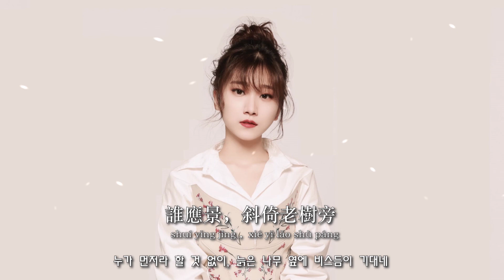대설 大雪 - 音闕詩聽 [Pinyin Lyrics/한중가사]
• Artist: 王梓鈺 [音闕詩聽]
• Song: 大雪 (대설)
기존 [Pinyin Lyrics/한글 가사]에서 중국어를 추가하였습니다.
+ 시작 부분에 색다르게 변화를 주었습니다.
괜찮은지 모르겠네요 ㅎㅎ 반응이 좋으면 중국어를 지속적으로 넣어서 제작할 생각입니다.
+ 본 채널은 동영상으로 수익을 창출하지 않습니다.
+ This channel does not generate revenue from videos.